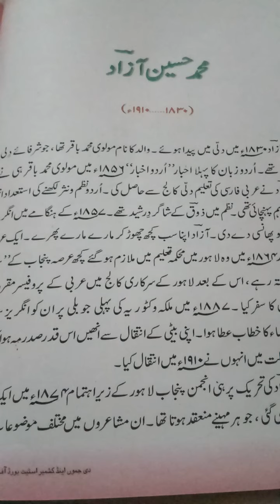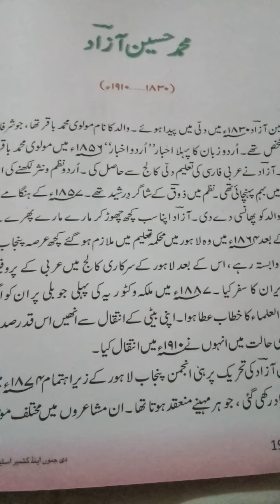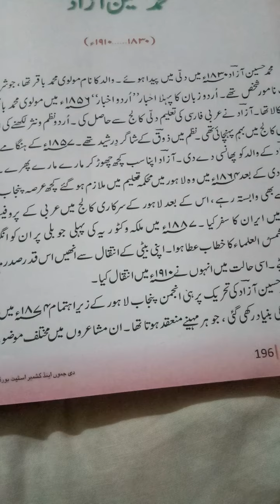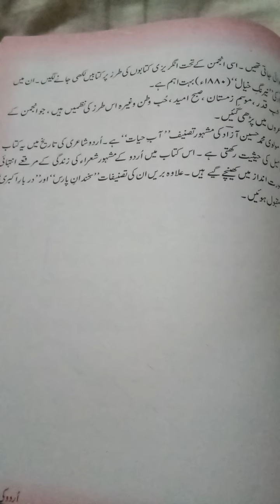10th Urdu. Topic: MOHAMMAD HUSSAIN AZAD.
Ab Majeed Bhat.  BHSS MHPORA